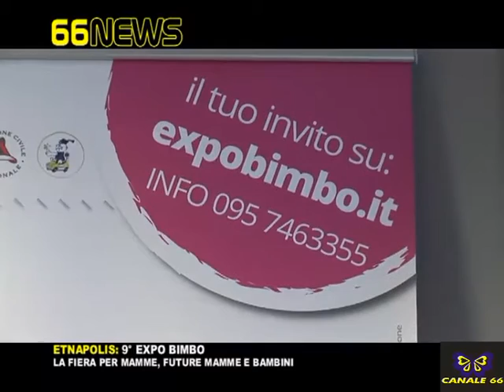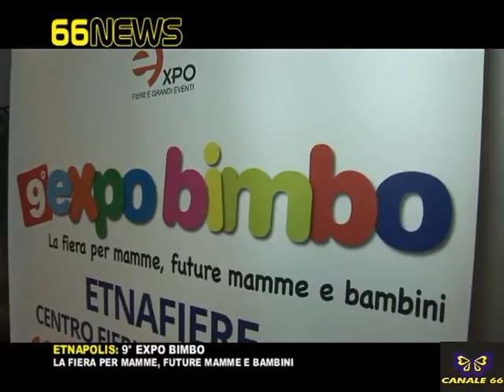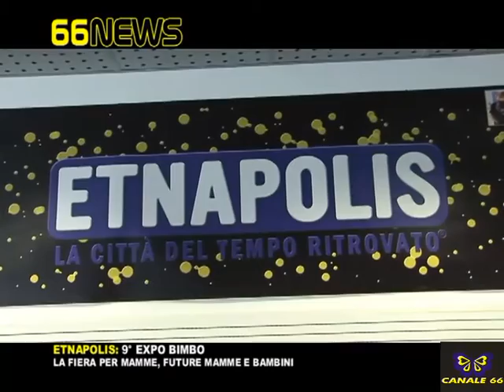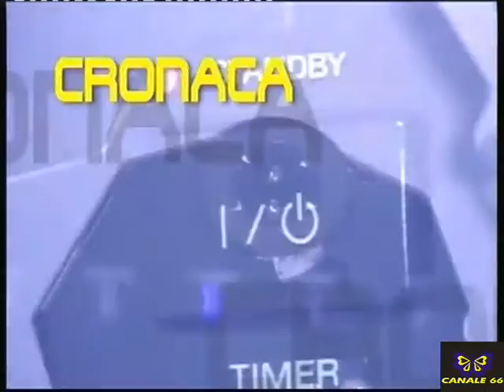66NEWS 9°EXPO BIMBO CONFERENZA STAMPA